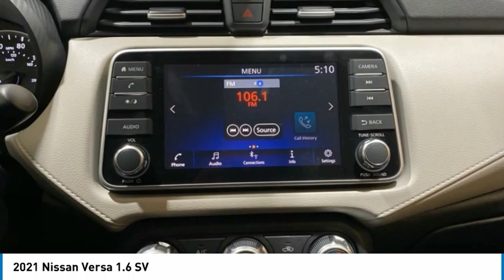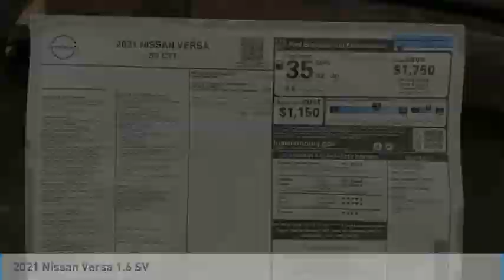2021 Nissan Versa New 81552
2021 Nissan Versa 1.6 SV

COMPLETE 100% OF YOUR PURCHASE ONLINE AND WE WILL DELIVER THE CAR TO YOUR HOME/BUSINESS! Recent Arrival! Super Black Metallic 2021 Nissan Versa 1.6 SV FWD CVT 1.6L 4-Cylinder DOHC 16V **REAR VIEW CAMERA, **ALLOY WHEELS, **HANDS FREE BLUETOOTH, **APPLE CAR PLAY, 7 COLOR TOUCH-SCREEN DISPLAY, ANDROID AUDIO, STREAMING AUDIO, LANE DEPARTURE WARNING, BLIND SPOT WARNING, TIRE PRESSURE MONITORING. 32/40 City/Highway MPG